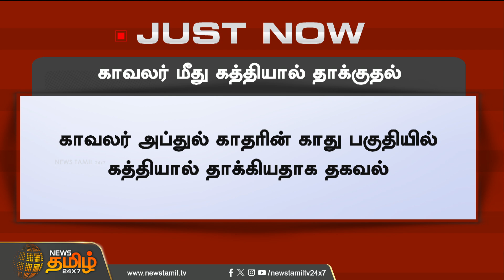JUSTNOW || காவலர் மீது கத்தியால் தாக்குதல் | Trichy | Attack On Police | Newstamil24x7